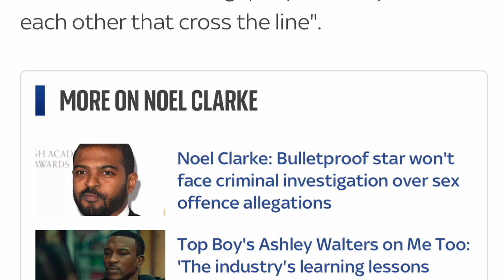Noel Clarke Thinks You Are Stupid (don't believe him)